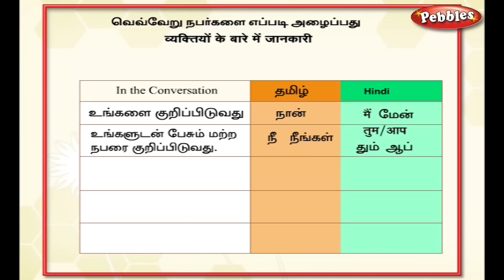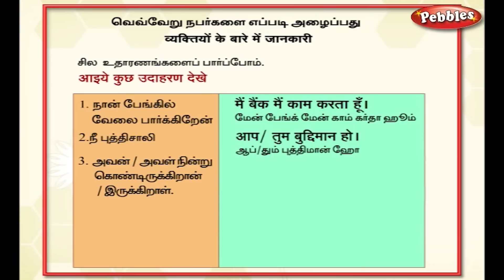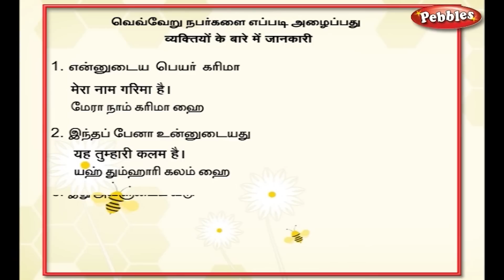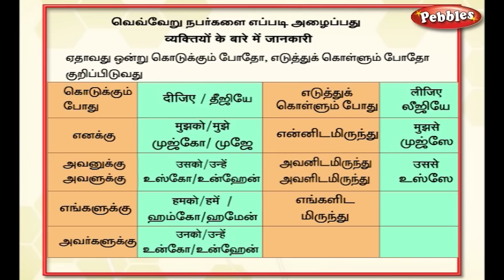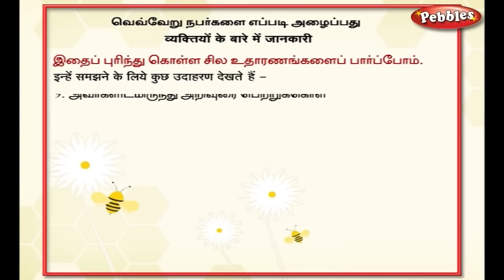Learn Hindi Through Tamil | Learning Hindi | Lesson - 10